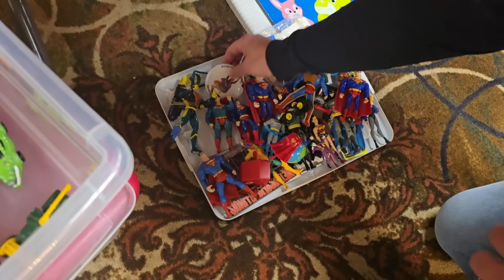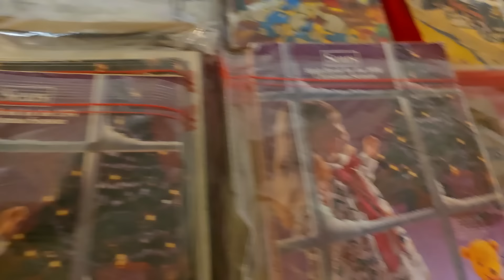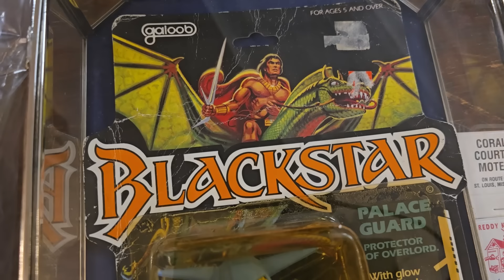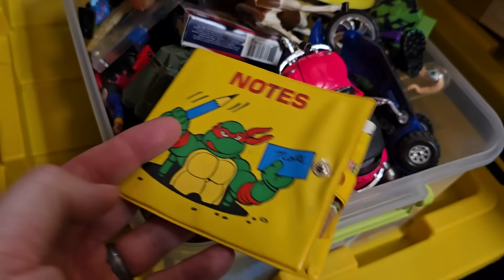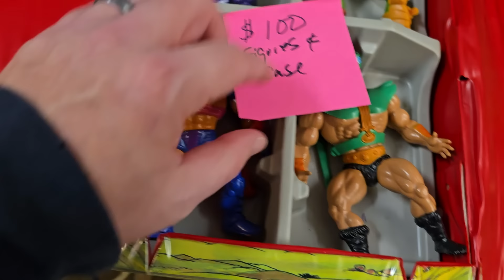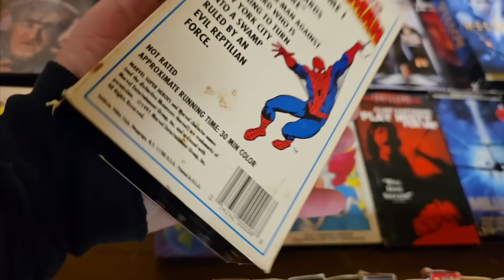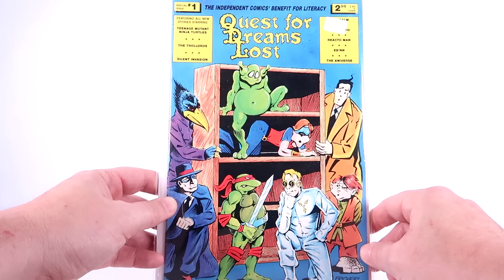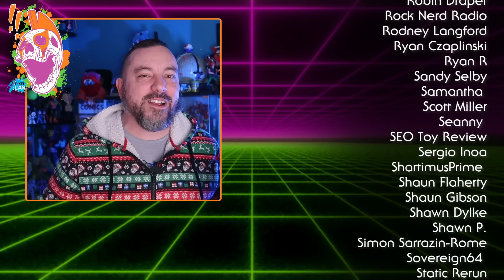FAIL! Did I Just Make a BIG Toy Hunt Mistake?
Toy Hunting for Vintage Ninja Turtles, Masters of the Universe & More! | Pixel Dan Toy Hunts

Join Pixel Dan on an epic toy hunt as he dives into some of the best vintage toy stores, hunting for nostalgic treasures from the '80s and '90s! In this video, Dan is on the lookout for iconic Teenage Mutant Ninja Turtles, Masters of the Universe, and a variety of other vintage action figures and collectibles.

From rare finds to hidden gems, Dan scours the shelves for TMNT classics like Michelangelo, Leonardo, and Donatello, along with coveted Masters of the Universe characters like He-Man, Skeletor, and Castle Grayskull playsets. Along the way, he stumbles upon other amazing vintage toy lines, including G.I. Joe, Star Wars, Thundercats, and even some unexpected surprises that will excite collectors and fans alike!

✨ Highlights of this toy hunt include:

Searching for the original 1988 TMNT figures and vehicles.
Finding rare and complete Masters of the Universe action figures and accessories.
Spotting hard-to-find treasures from classic toy lines.
Sharing tips for vintage toy hunting and how to spot authentic collectibles.
Discussing the history and significance of the toys discovered during the hunt.
Whether you're a seasoned collector or just love reminiscing about the toys you had as a kid, this video is packed with nostalgia and excitement. Will Dan find his grail pieces? Tune in to find out and join the fun!